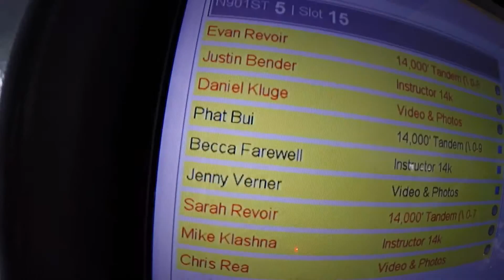1606 Phat Biu Skydive at Chicagoland Skydiving Center 20160424 Becca Jenny